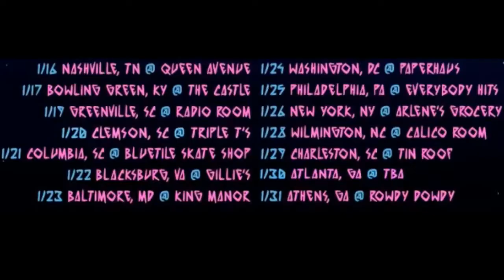On the Road with Chief Scout, Concord America and Heyrocco, Part 1